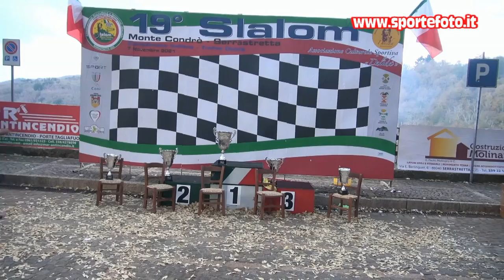Fabio Emanuele - 19` Slalom Monte Condro` Serrastretta 2021